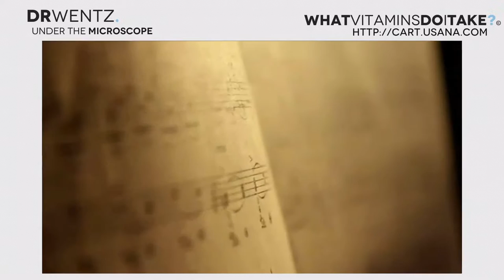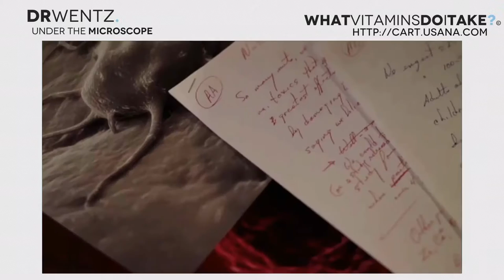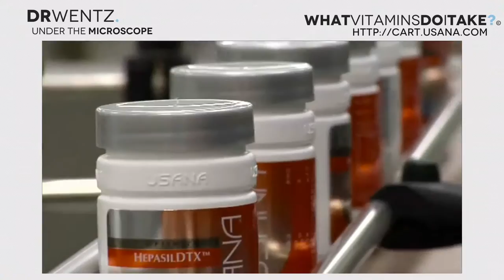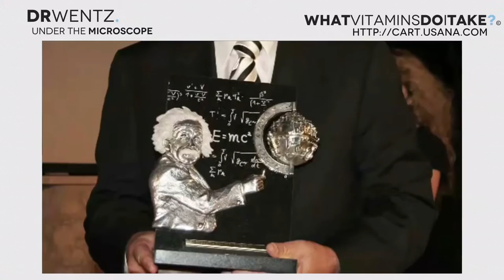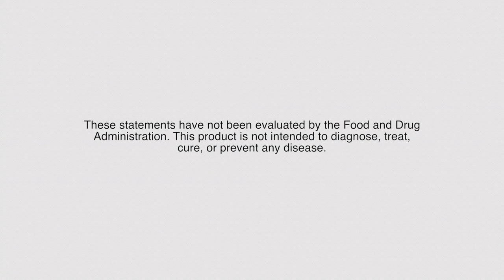USANA's Dr Wentz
Dr Myron Wentz - USANA's Founder